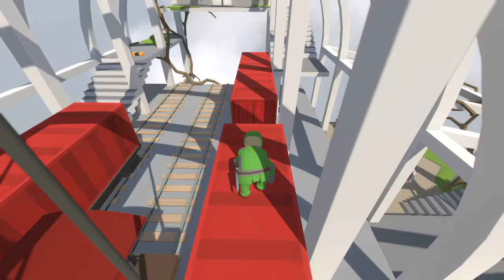Knöpfe drücken Human Fall Flat